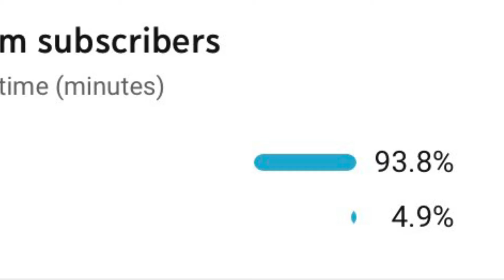The crazy theory about The Mandalorian that just might make sense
this is a crazy theory that could possibly happen.